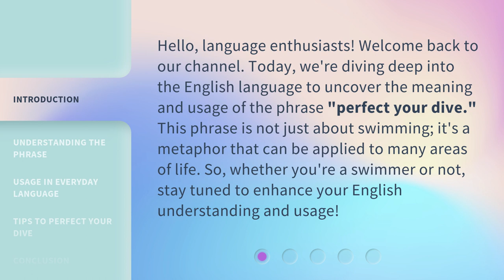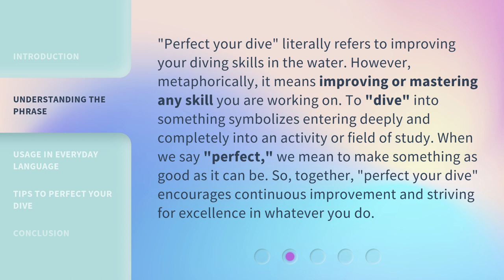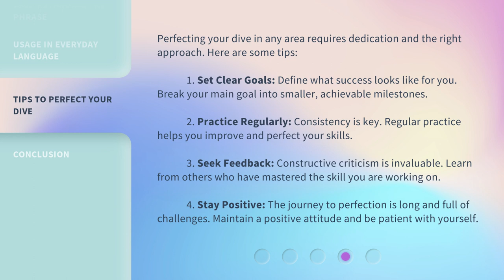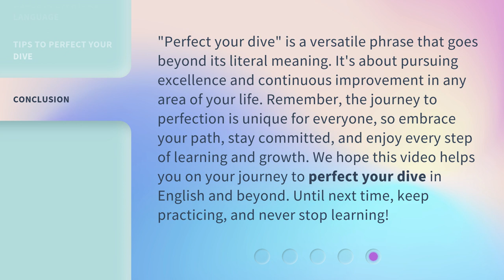Perfect Your Dive: Mastering the Art of Diving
00:00 • Introduction - Perfect Your Dive: Mastering the Art of Diving
00:34 • Understanding the Phrase
01:10 • Usage in Everyday Language
01:57 • Tips to Perfect Your Dive